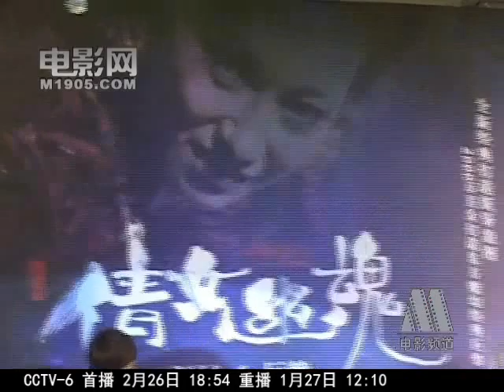劉亦菲[2011.02.26]電影網：劉亦菲週末人物專訪自曝曾經為拍戲勇敢跳糞坑.mp4